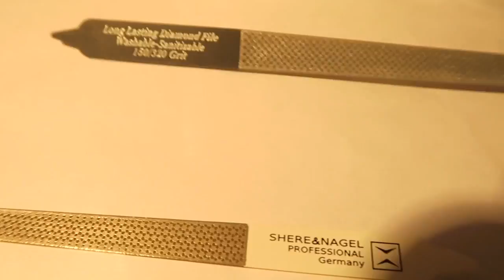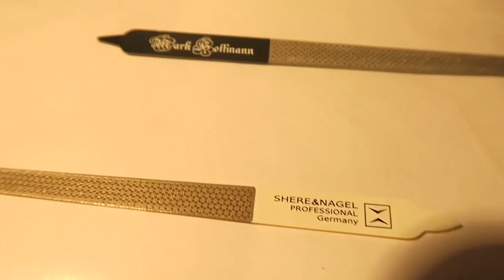ТАБЛЕТКИ ОТ УКАЧИВАНИЯ | Nars , тестирую тени | РАЗГОВОРЫ РАГОВАРИВАЕМ | ВЛОГ / VLOG : 08.09.2016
ORSEDYKH
ANNASEDIH